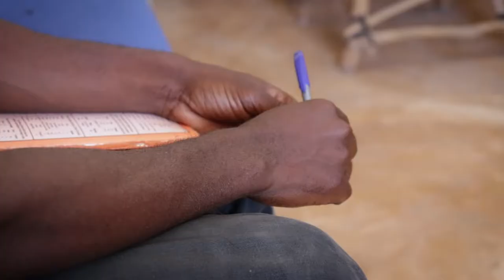Saving Corals! | OceanHero Education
Hello OceanHeroes! Welcome to our educational series!
Episode 10: Reforesting Coral Reefs!

Get an insight into how important coral reefs really are to local sea life!

OceanHero is a Search Engine. However, for every 5 searches you do, OceanHero collects one ocean bound plastic bottle. Help us save the oceans from plastic by searching the web!